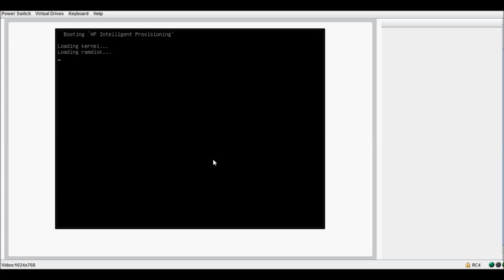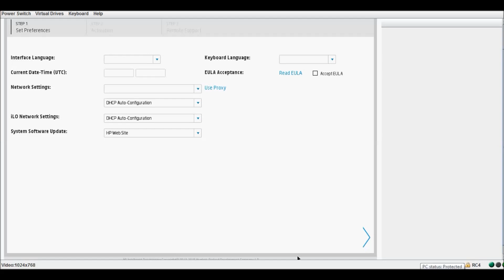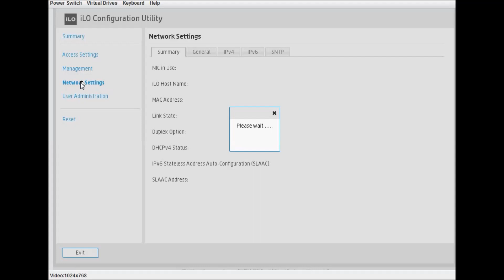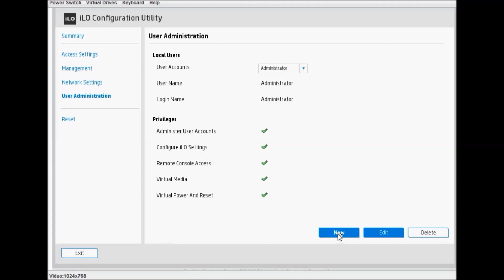iLO Configuration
This video is showing how you can configure iLO on Proliant servers in detail from boot to complete configurations. You can see how easy it is. A default iLO user account and password, later you can change settings any time as per your network settings and as per your ease.